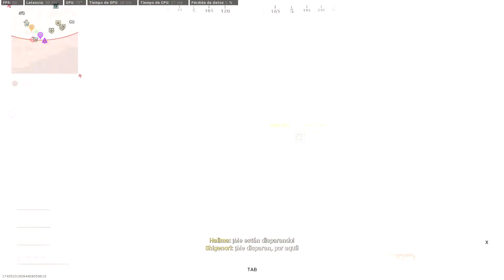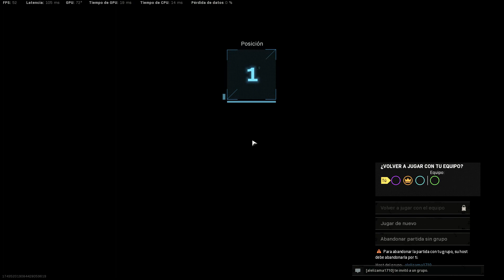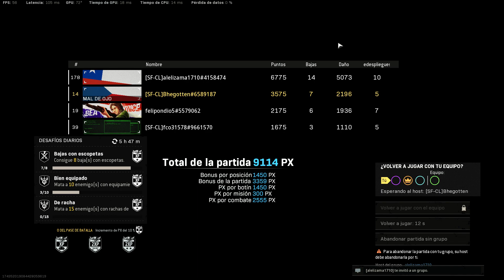ENERO 2022 - WIN ISLA WARZONE REBIRTH